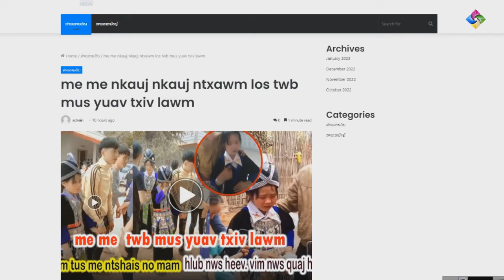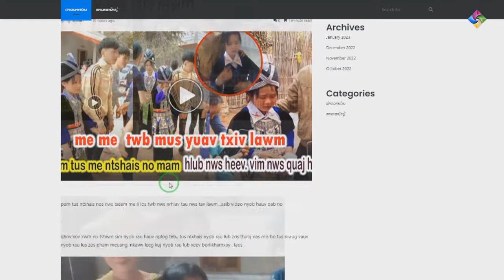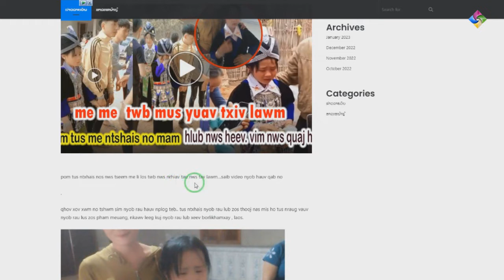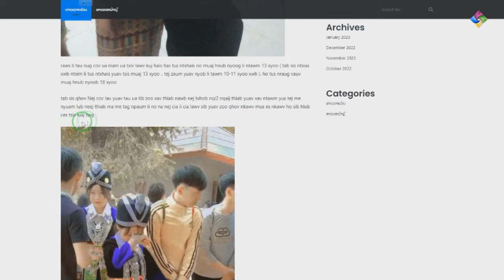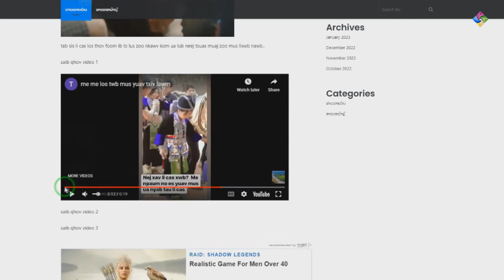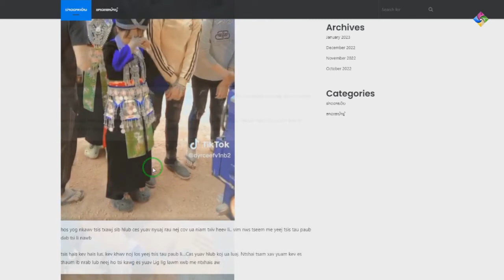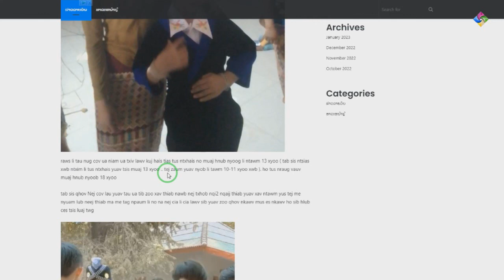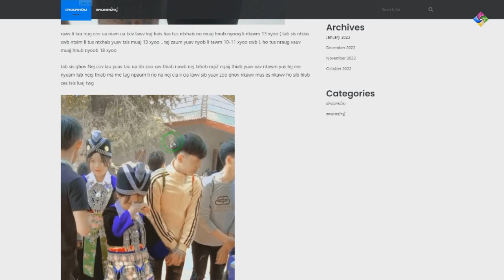11 xyoo xwb twb mus ua nyab lawm pab hlub thiab khuv xim